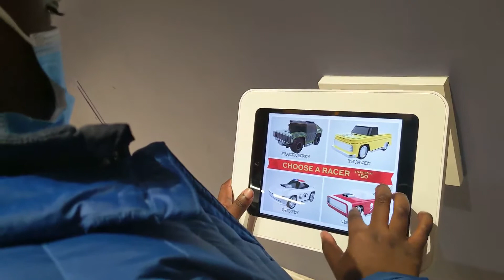Zuri-Kay's 2nd Birthday!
LouLou is 2! Celebrate our favorite girl wit us!

Camera: Google Pixel 3 XL